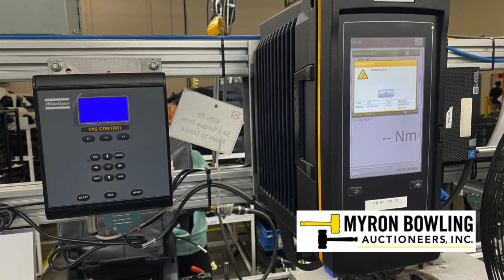Webcast Auction – November 13 @ 9AM CT – Automotive Seating Manufacturer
Tachi-S Automotive Seating USA - Mt. Juliet, TN - Facility Closing

Dual Yaskawa robot robotic welding cell with Lincoln Powerwave i400 power sources • Yasakawa training robot • manual welding cells with RoboVent fume extraction • complete toolroom/maintenance shop • Bridgeport mill • Romi lathe • grinders • saws • large MRO/parts crib • (9) Vidmar cabinets • metal shelving with new parts • Allen Bradley logic modules • drives • panel views • robot spares • complete QC department • (2) Hexagon 87 Absolute Arms - NEW 2018 • digital mics • torque analyzers • pin gauges • soundproof booth • (30+) Atlas Copco Power Focus torque controllers and assorted assembly tools - SOME NEVER USED • (3) Nissan EKS314 electric order pickers • JLG N40 boom lift • Genie GS-2646 scissor lift • (3) Gorbel free-standing crane systems • (10+) Miller welders • large assortment of conveyor - both roller and pallet type • (325+) sections of pallet racking • (2) Quincy compressors up to 50-hp